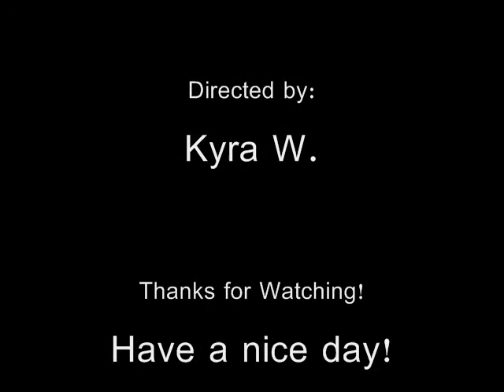Don't do Drugs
Isaac Newton 2: Don't do drugs. School project. Nothing more said. :D